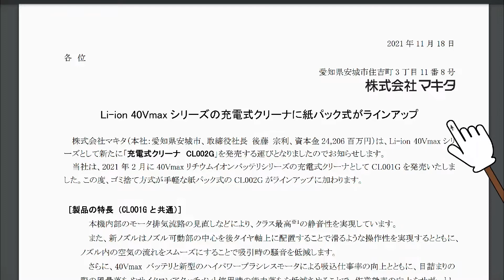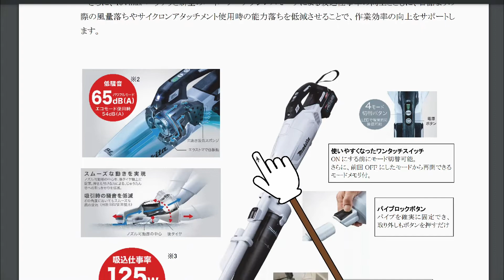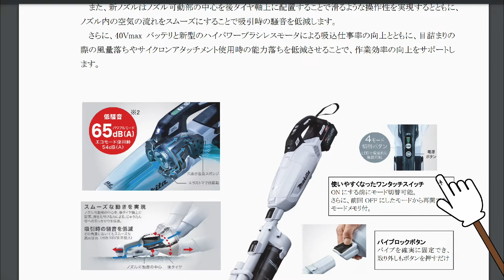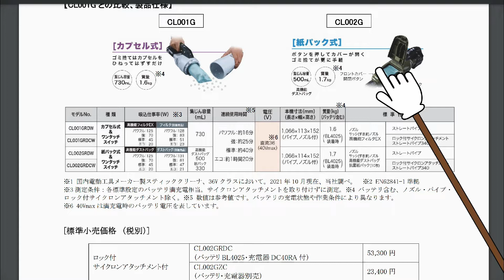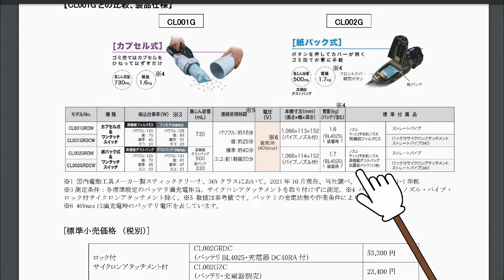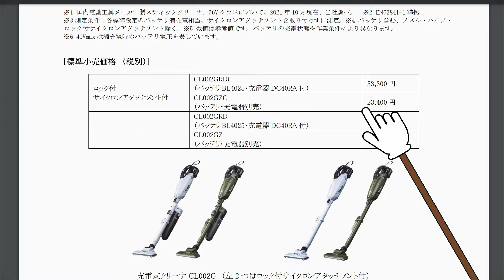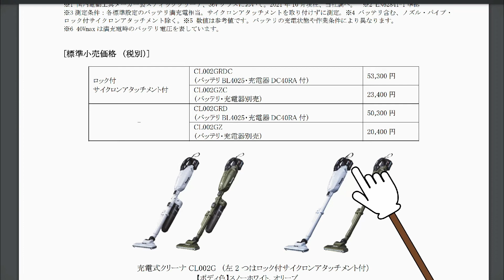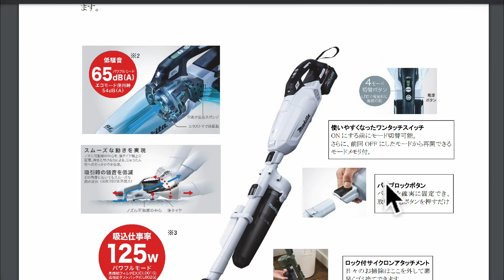マキタが静音でパワフルな【新型】掃除機 充電式クリーナ CL002G 正式発表 さっそく仕様を徹底レビュー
実はお得な現行の最上位モデル　マキタ コードレス掃除機CL282 紙パック式